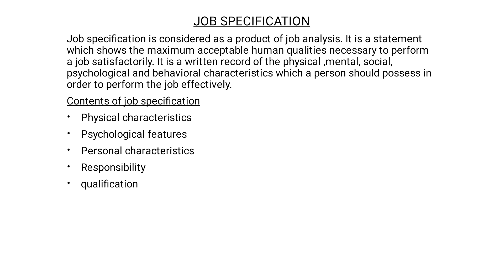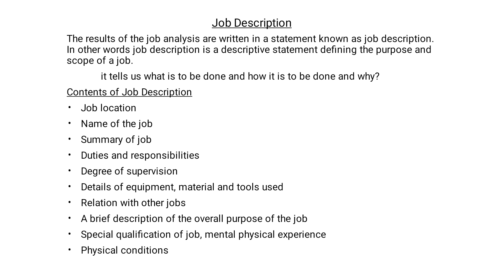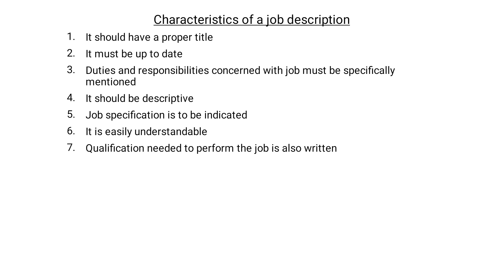job analysis - job discription. part 3